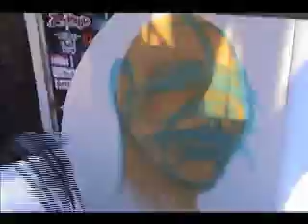wells and Zion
Documentation of a live collaboration between C. Wells and Zion, a graffiti artist based in Toronto, for the Future Cities Exhibition